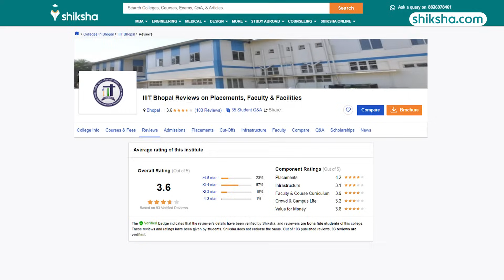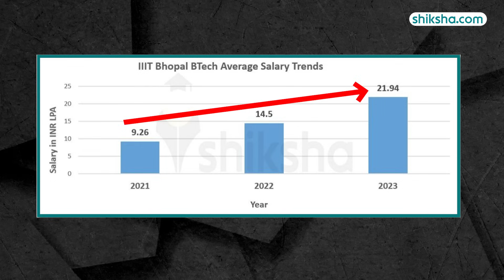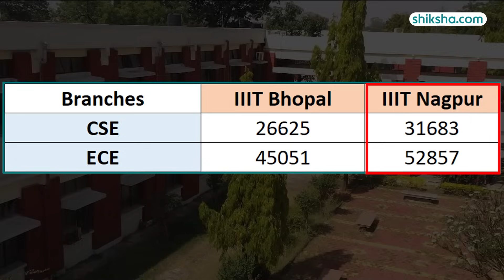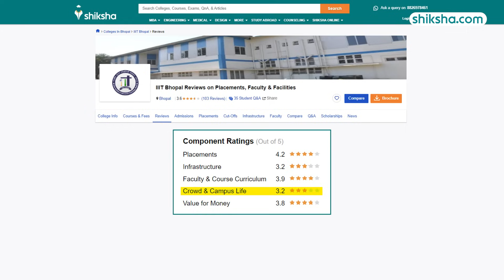IIIT Bhopal Review : Courses, Fees, Cutoff, Ranking, Admission 2024, Placements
IIIT Bhopal is a fairly new institute among the 19 new IIITs established under the no-profit public-private partnership scheme set up by the Ministry of HRD, it is operating under the mentorship of the Maulana Azad National Institute of Technology (MANIT), Bhopal.IIIT Bhopal has three departments, including Computer Science and Engineering, Information Technology, and Electronics and Communication Engineering that collectively offer a full-time UGC-approved BTech programme. IIIT Bhopal course admissions are based on national-level exams such as JEE Main and NIMCET.

Watch this in-depth college review that brings you all the essential insights, including the pros and cons of studying at IIIT Bhopal.

0:04- IIIT Bhopal overall rating
0:10 - IIIT Bhopal Placements
2:14 - IIIT Bhopal Fees
2:25 - IIIT Bhopal Infrastructure
3:03 - IIIT Bhopal Faculty and Curriculum
3:41 - IIIT Bhopal Campus life